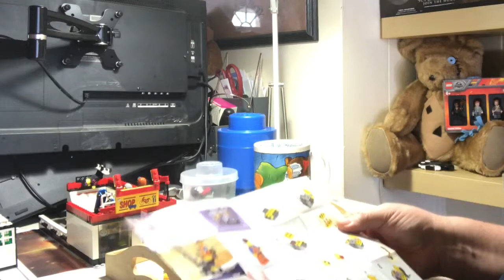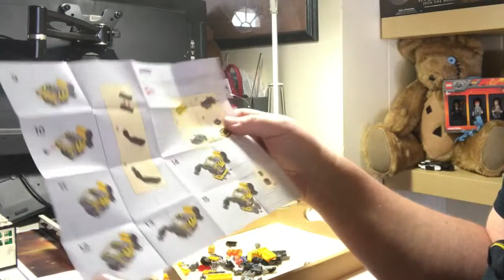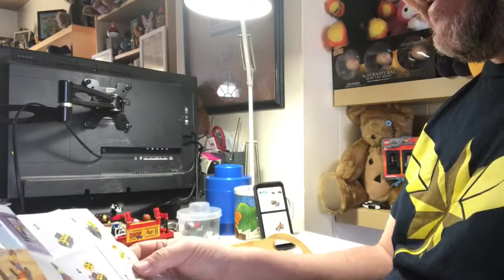Unboxing & Review Of Lego Kit 30526 Mini Master Building Emmet - Lego Movie @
Unboxing and review of Lego kit 30526 Mini-Master Building Emmet, from Lego Movie 2.